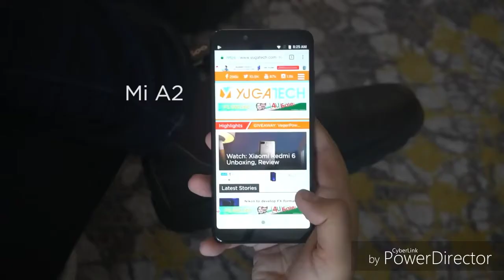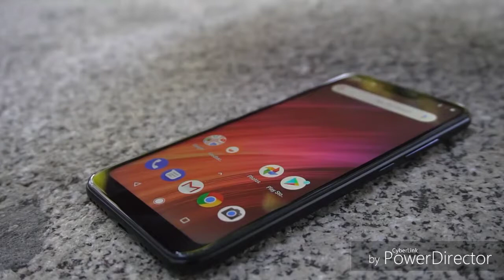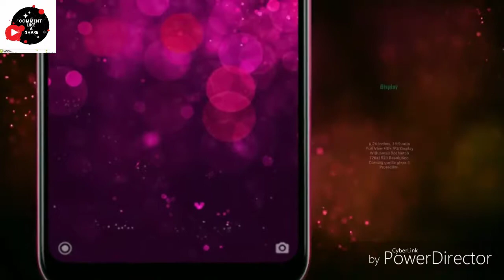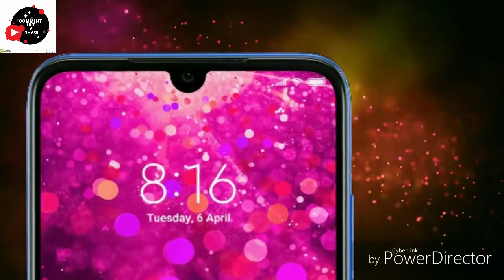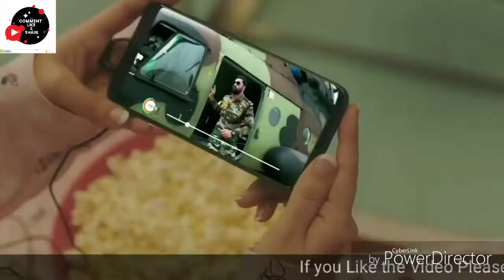Redmi A2 lite vs Redmi Y3 comparison (Sinhala)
These are most Trending Smart phones of Redmi in srilanka. These are mid-range phones & I tried to explain my experiences for you. Thanks.